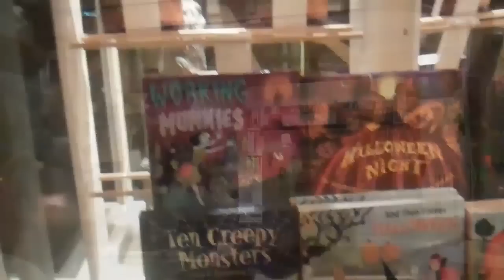A Special Day with the Pips, October 2012